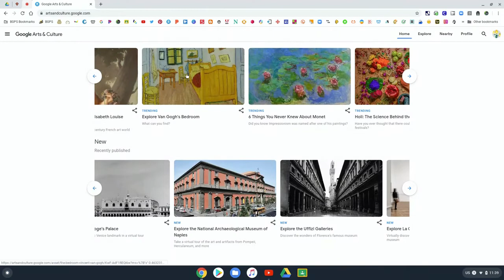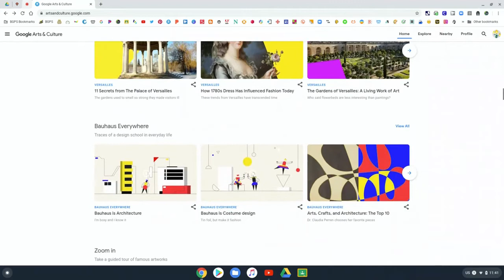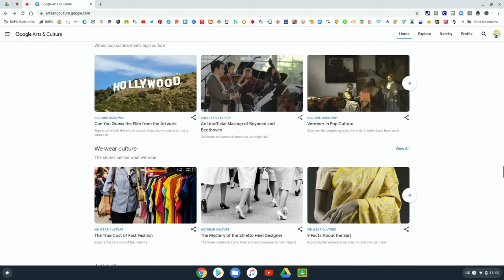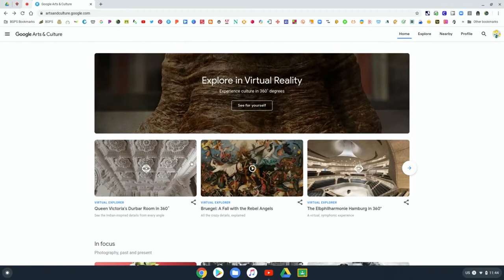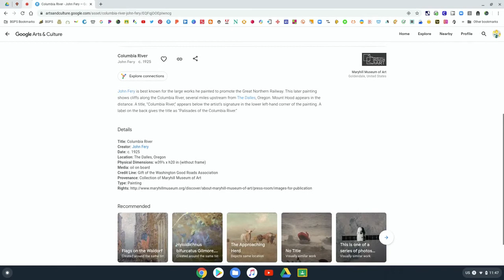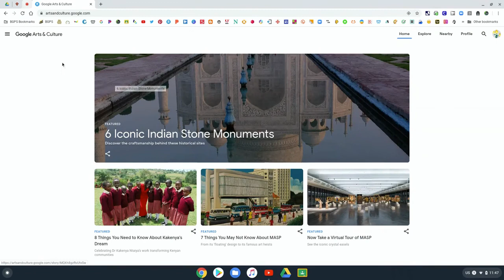Learn From Home - How to Use Google Arts & Culture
In this video from our Learn From Home series, we walk through how to use and access Google Arts & Culture.